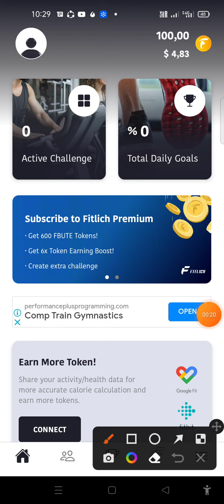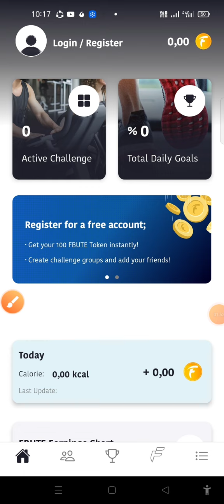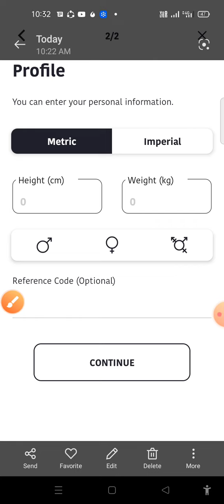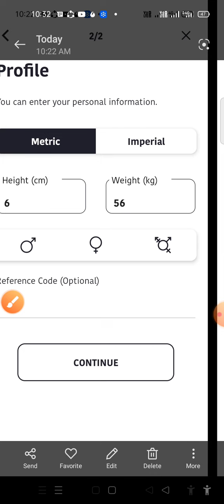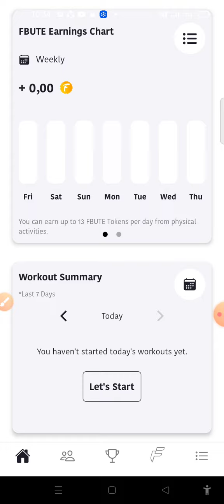Fitlich Wallet (instant Payment) Get free 100 $FBUTE 5$ each for all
🤑 Fitlich Airdrop (instant Payment)
👥 Reward: Get free 100 $FBUTE each for all participants

👉 Download app
👉 Sign up with Google
👉 Verify phone
👉 Done